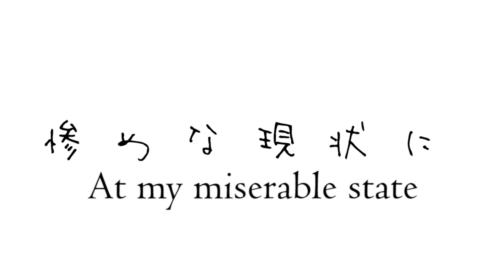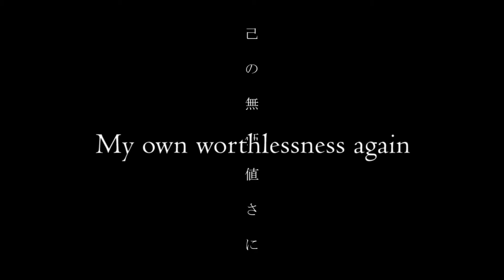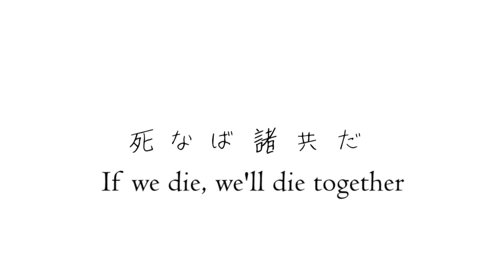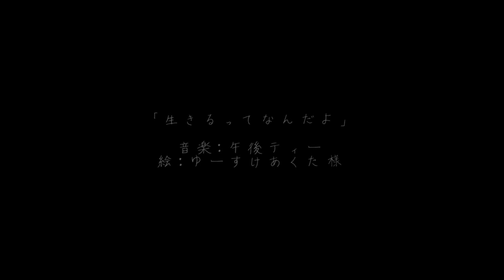【FUKASE V4】Just What is Living? - 生きるってなんだよ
So... may or may not have done this all in one sitting. Only my fiery eyes can tell!

I really like this song! It's a bop, if a little depressing. I just covered a Gogotea song with Kaito, but why not add a Fukase cover too! I almost caved and switched to Len last second, but the poll showed me how much you guys prefer Fukase, it's scary! Meme boi is uwu and good.

Gosh I'm so tired.

I feel like I've finally gotten a handle on a distinctive tuning style? Like wow, who knew knowing how to use vibrato, velocity, and pitch sensitively actually made a difference! Stonks.

I really love how the subs for this came out. Like, they don't look too out of place! Also, it was done in like, in hour, so don't mind any mistakes that may or may not be there! JUST READ THEM AND BE HAPPY!

That's it, probably. Till the next one.

(Judge me on my trashy takes, and some updates!)

(For the stuff that didn't make it.)